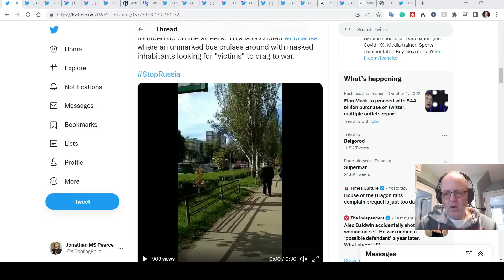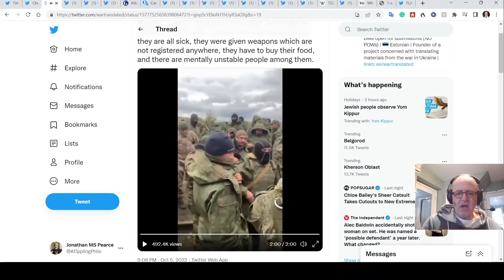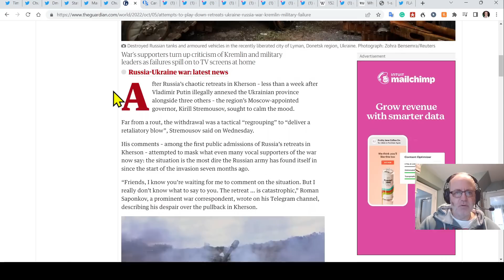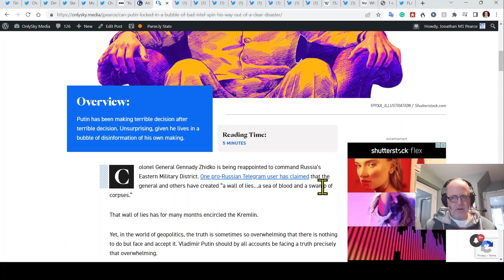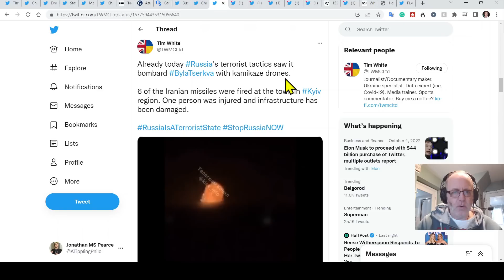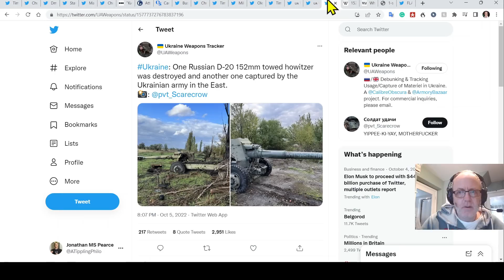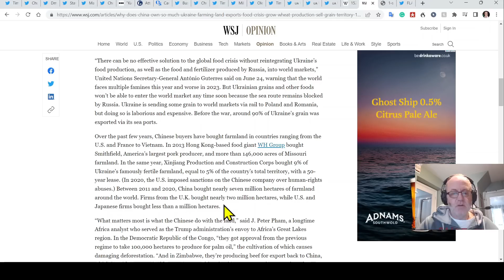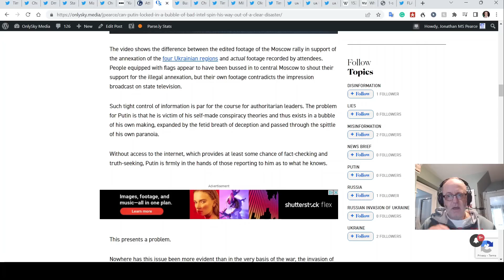Ukraine War Update EXTRA: Mobilisation, Mutiny, Lies, Putin, & Equipment Losses (Nuggets)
This is the second half to my daily war update that I had to split into two because it was too long! Enjoy the nuggets!